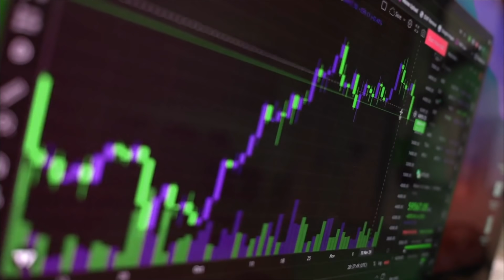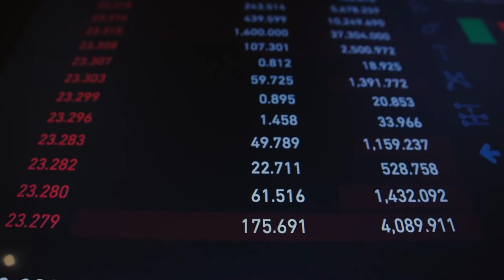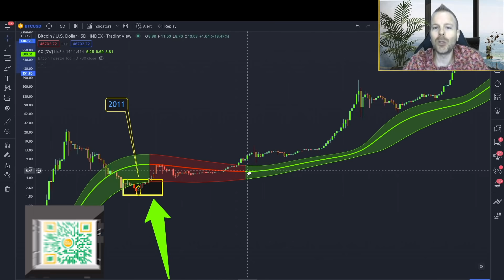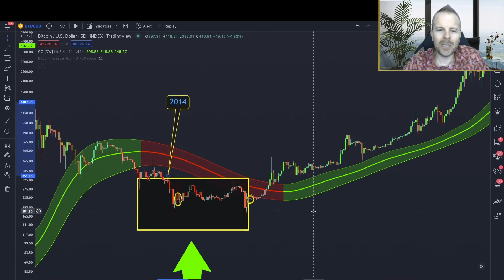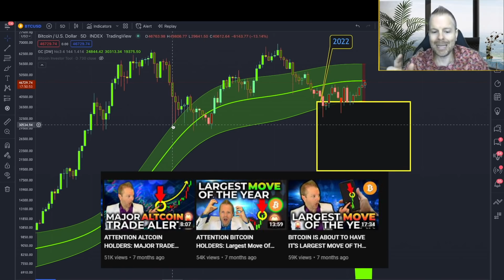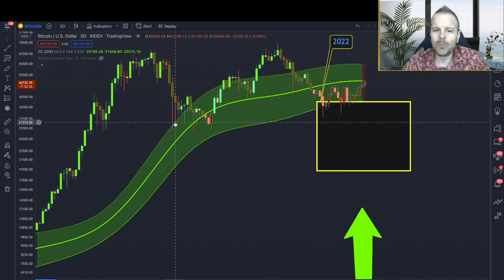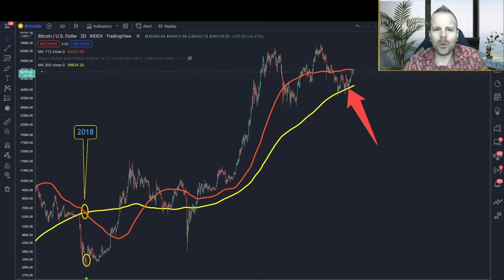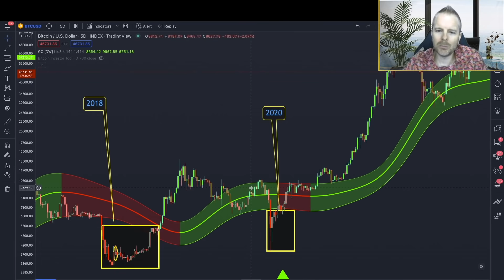WARNING: BITCOIN GAUSSIAN COLOR CHANGE! (be ready)